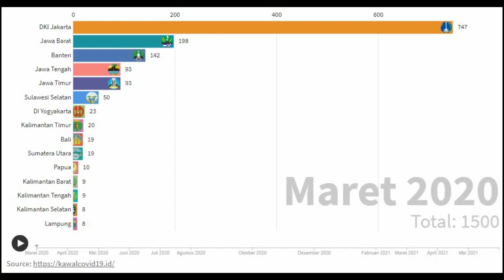29 Juni 2021 | Update Data COVID-19 di Indonesia TOTAL KASUS COVID-19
Satuan Tugas Penanganan Covid-19 merilis perkembangan data kasus Covid-19 di Indonesia.

Dari penambahan ini, total kasus terkonfirmasi positif Corona di Indonesia per 29 Juni 2021 pukul 12:00 WIB sebanyak 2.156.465 kasus.

Sementara itu, ada penambahan kasus sembuh sebanyak 9.645 orang. Sehingga total kasus sembuh sebanyak 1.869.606 orang.

Proses vaksinasi juga terus berlangsung dan dilakukan secara bertahap. Hingga 29 Juni 2021, tercatat 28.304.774 orang telah divaksin pada gelombang vaksinasi pertama.

Dengan menjaga jarak, menggunakan masker dan rajin mencuci tangan diharapkan mampu mencegah penularan virus Corona. (KOMPAS TV)

covid-19
COVID-19